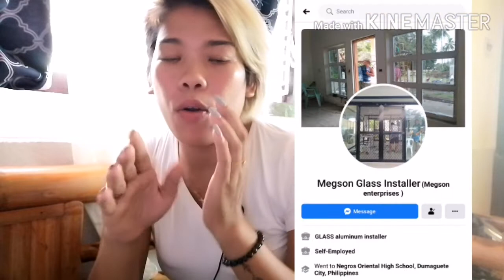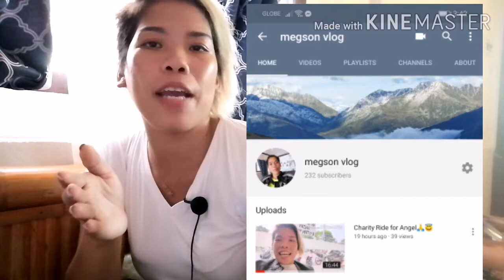Lets save life prayers para kay ANGEL LARA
Pray lng angel lara wag kang mawalan ng pag asa
Lets save life lets help lara lara is transfer at ACE DOCTORS HOSPITAL